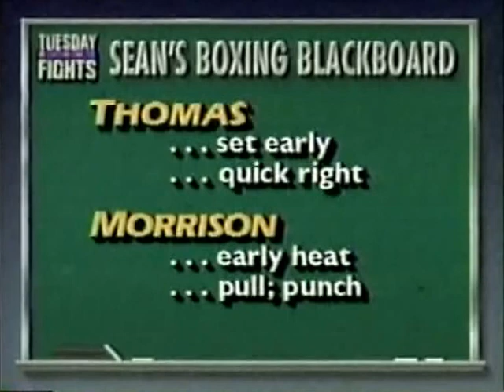Tommy Morrison vs Pinklon Thomas | 19th February 1991 | Kemper Arena, Kansas City, USA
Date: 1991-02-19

Location: Kemper Arena, Kansas City, Missouri, USA

Referee: Danny Campbell

Judge: Ken Gray

Judge: Wendell Allen

Judge: Arthur Morey

Notes

The match was televised live on the USA Tuesday Night Fights.

This was Morrison's first scheduled ten-rounder.

Morrison, 25-0 with 21 knockouts, entered the fight ranked No. 6 by the WBO and No. 27 by the WBC.

Entering the fight, Thomas had lost four of his last five fights.

Thomas took a lot of hard shots from Morrison in round one and suffered a bad cut over his right eye. Thomas quit on his stool after the first round.